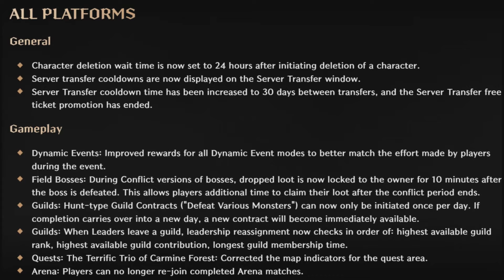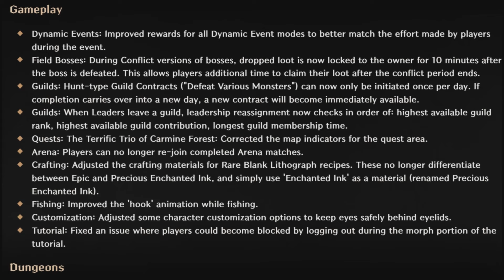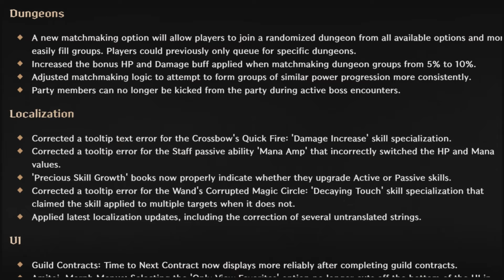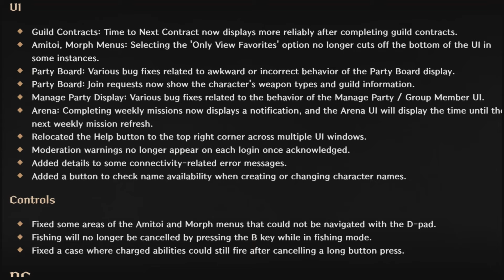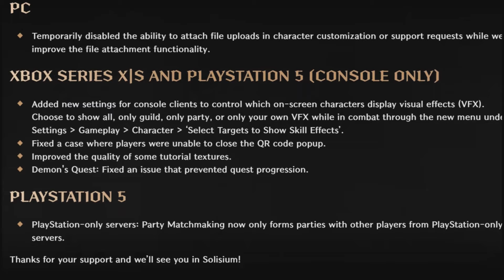Throne & Liberty: I Was Not Expecting This News Today! HUGE Update 1.3.0! Fixes Matchmaking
Welcome Back To Another Throne & Liberty Video,Today we have some amazing news! the devs are releasing a new update tonight that will finally fix matchmaking! no longer can you get kicked from dungeond and more, so lets talk about it, Now kick back relax and...enjoy

🎬Timestamps:
0:03 Intro
Outro